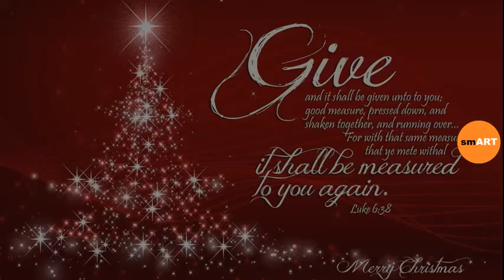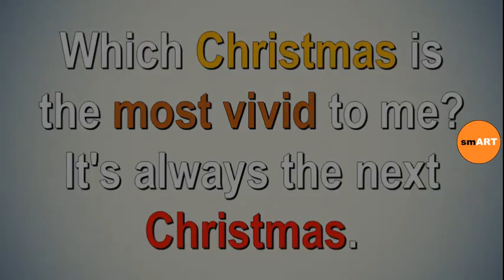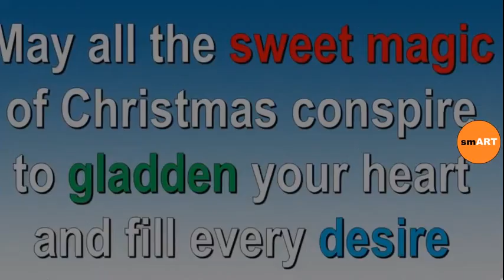Greetings For Christmas Cards - Greetings For Christmas